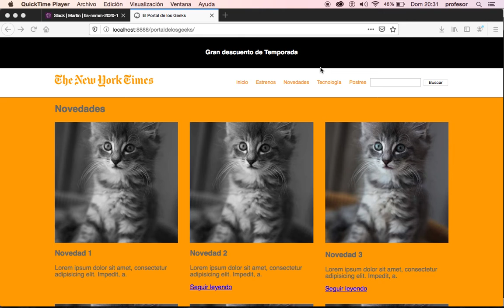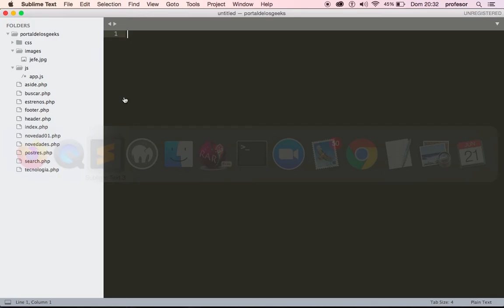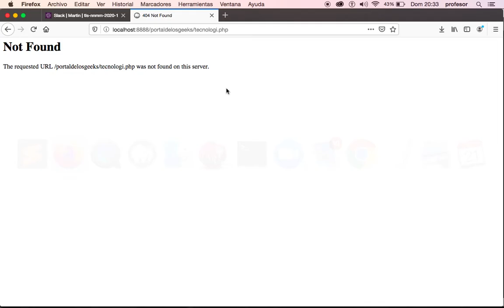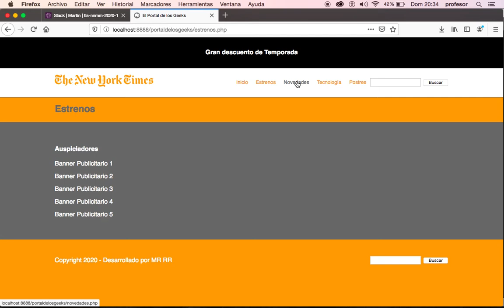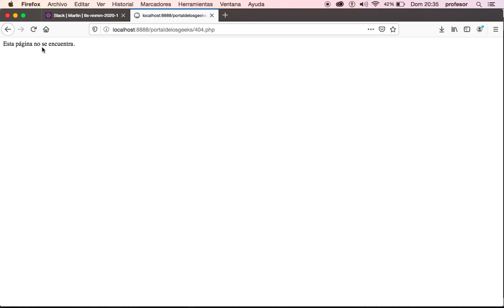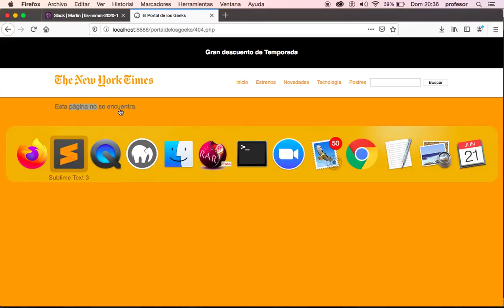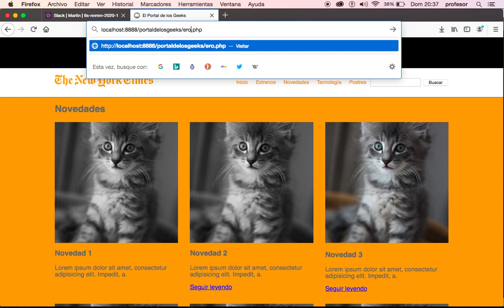Como crear Página de Error 404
Ahora ustedes podrán hacer funcionar fácilmente tu página de error 404